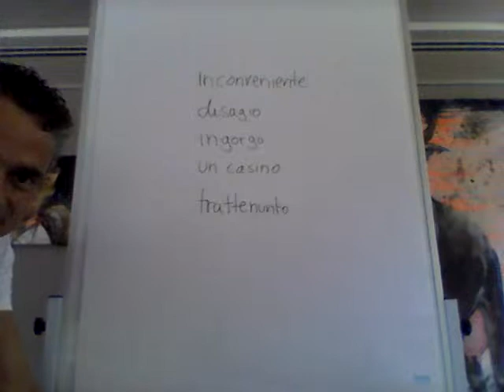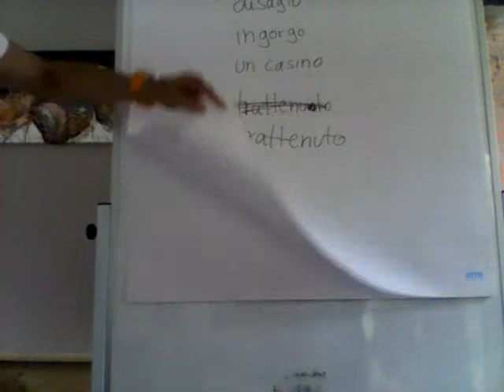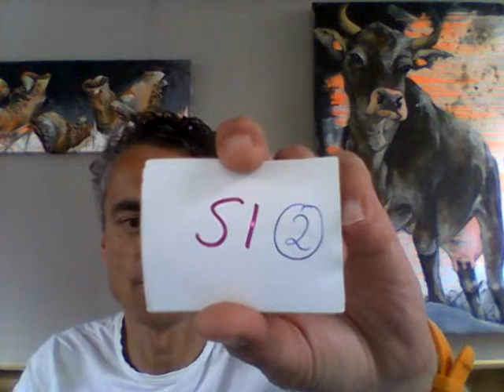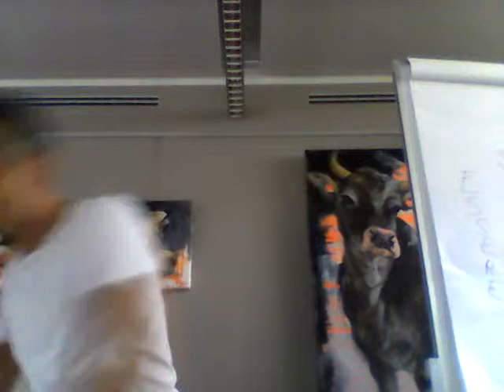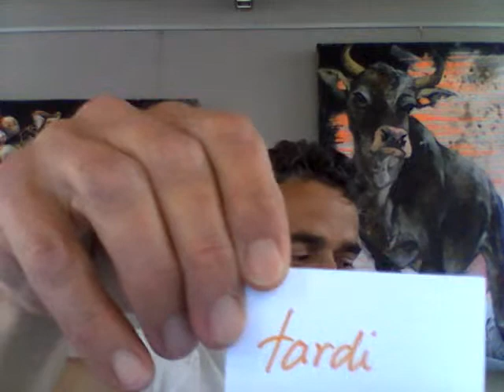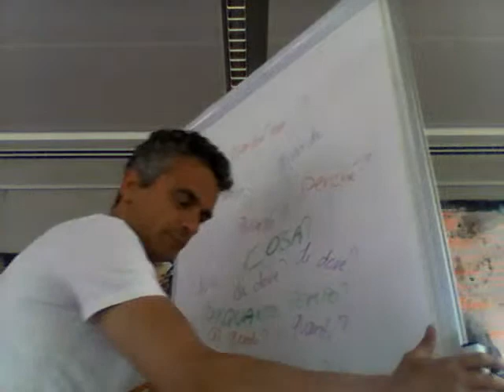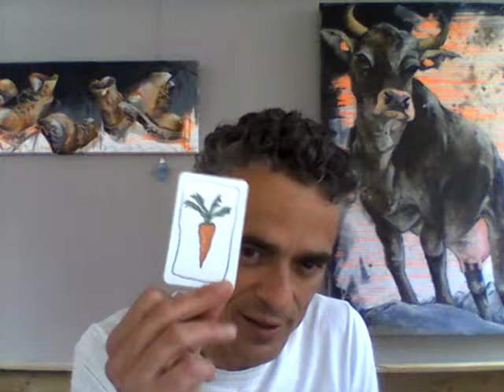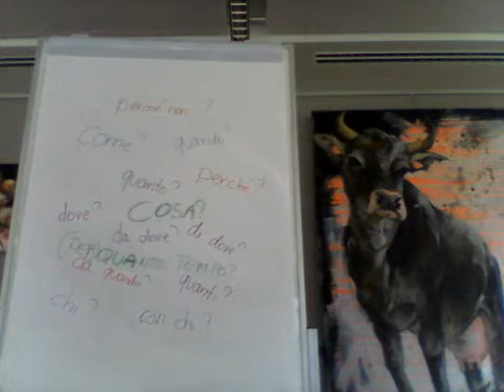Italienisch online lernen live intensiv 01 - Italienisch Anfänger bis Fortgeschrittene, Teil 2